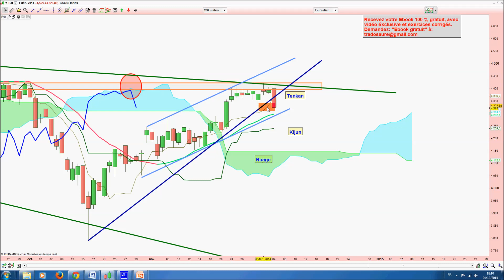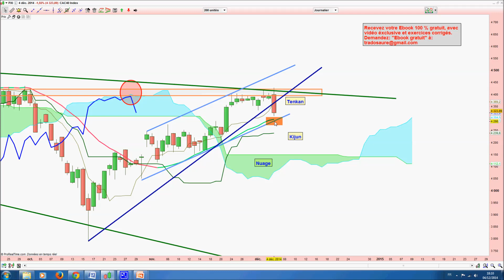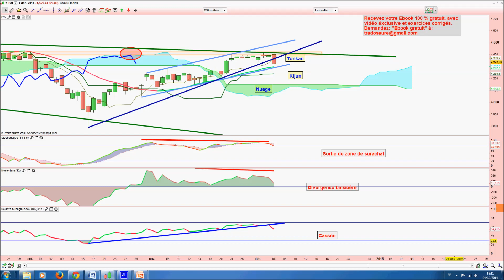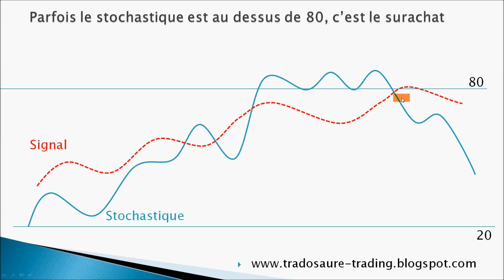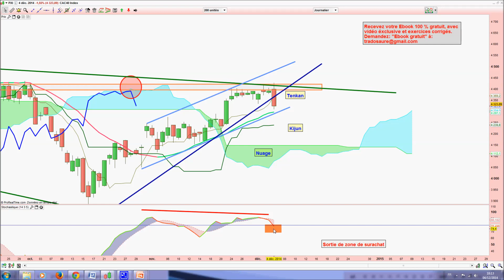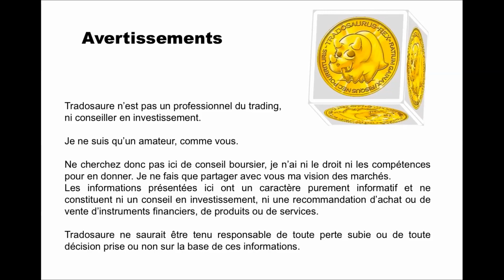Analyse technique CAC 40 - Apprendre le trading et Ichimoku